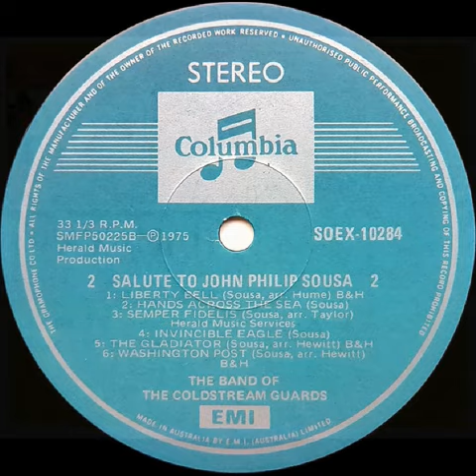WASHINGTON POST (Sousa) Band of the Coldstream Guards conducted by Major Trevor L M Sharpe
'Salute to John Philip Sousa' is an English Columbia 12 inch LP issued in 1975. (SOEX-10284)
EMI also issued it in the form of a music cassette.
These recordings come from Australian pressings.
The performance is by The Band of the Coldstream Guards conducted by Major Trevor L.M. Sharpe (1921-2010).
Track 12 is 'Washington Post'.